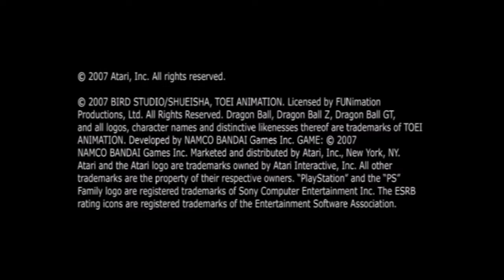Dragon Ball Z budokai tenkaichi 3 Parte-6